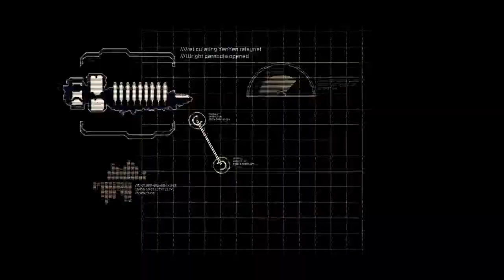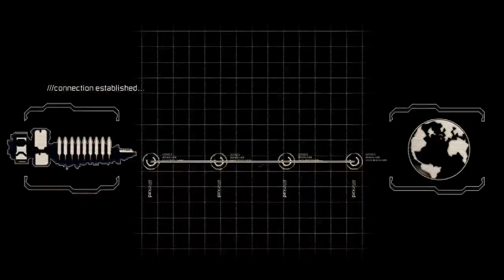Dead Space 2 - Part 1 | More Space, More Lag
I fixed in in Part 2.